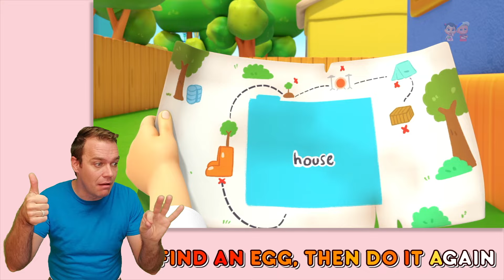Fruits Song, Learning Videos and Sign Language Nursery Rhymes for Kids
Kids TV Sign Language is the best place for children to learn ASL as they watch fun popular nursery rhymes & baby songs featuring Bob the Train, Super Supremes, Little Tree House, Boom Buddies, Baby Toot Toot & more that educate & entertain toddlers & preschoolers through music & kid songs! Children can learn ASL with our English nursery rhymes for kids & baby songs like Baby Shark, Wheels on the Bus, Johny Johny Yes Papa & more!

Our animated ASL nursery rhyme videos make learning fun, impart family values & encourage healthy habits while entertaining babies, toddlers & preschoolers. Parents will realise that Kids TV Sign Language is a fun channel to acquire knowledge, thinking skills & develop their child’s imagination & creativity.

Enjoy our ASL videos for kids with preschool songs & popular lullabies. Preschoolers, toddlers & babies can learn vocabulary, counting, ABC's & much more!
fruitssong